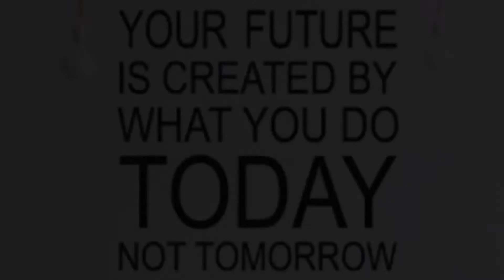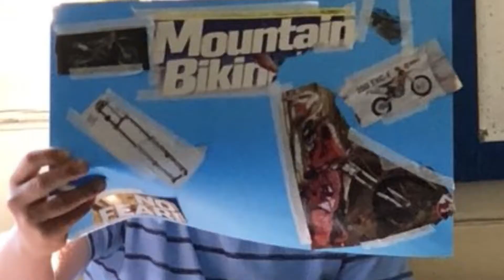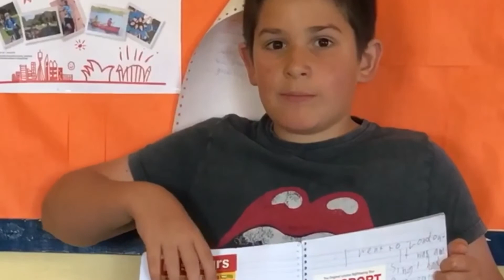Vision Boarding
This Sunday, Field Trip members created vision boards for 2018, determined to make their tomorrow so awesome that their today and yesterday get jealous! The Field Trip is a weekly program for kids aged 9-17.